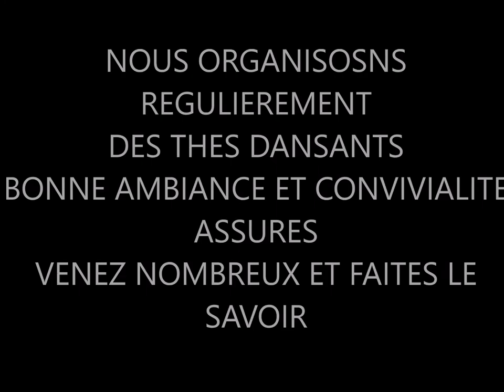SAUVAGNAS THE DANSANT